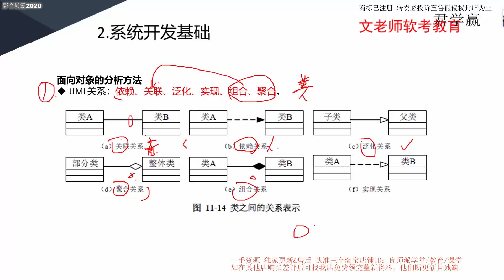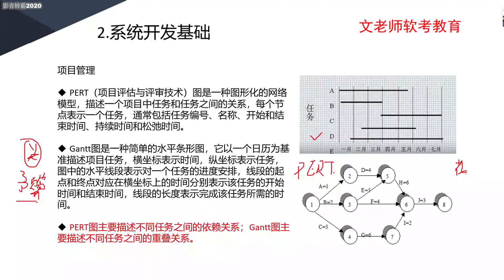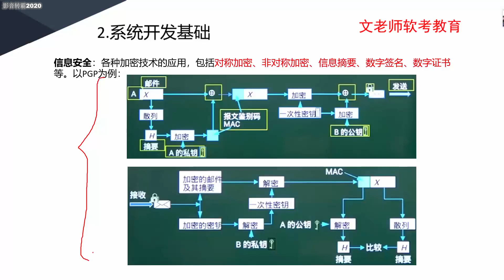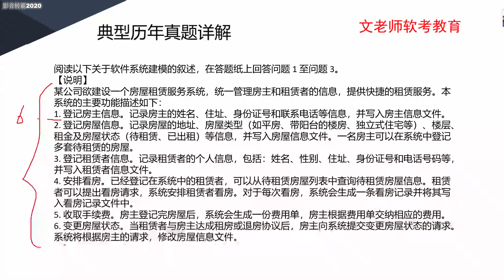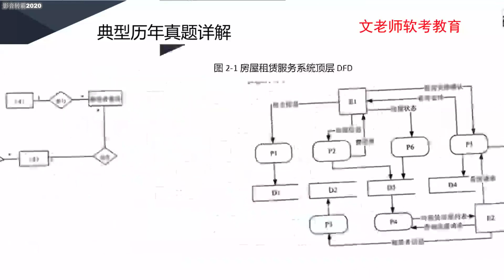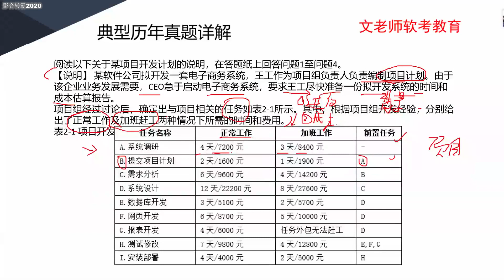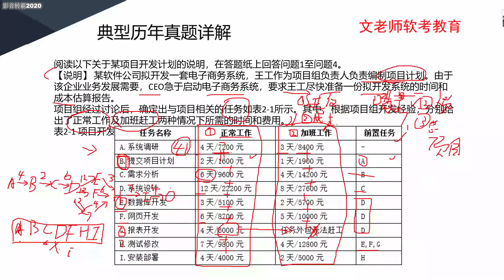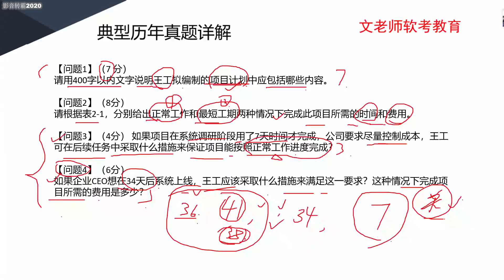1 4 系统开发考点串讲及真题详解